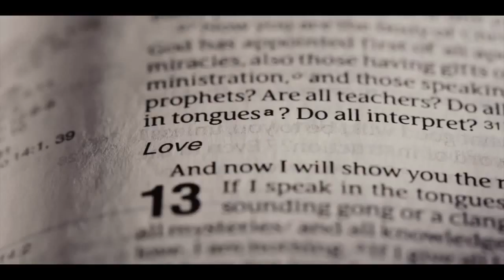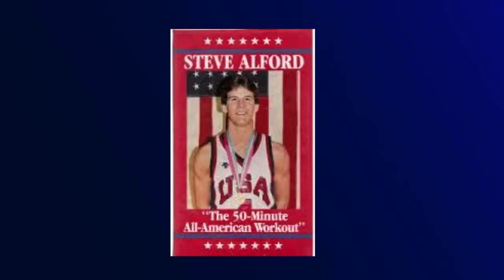Keslinger | 05/17/20 – The Greatest of These (Part 5)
Sterling Moore – 1 Corinthians 13:8-10